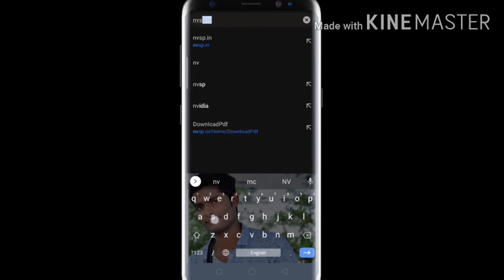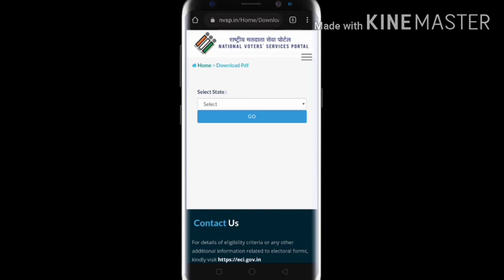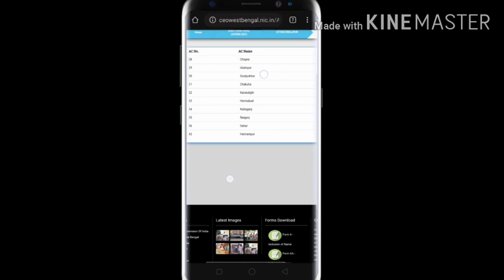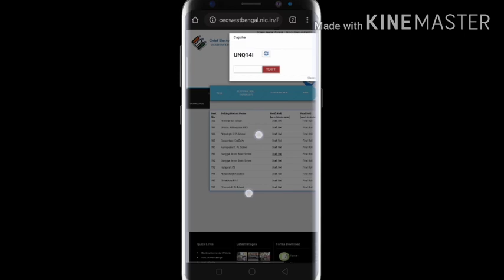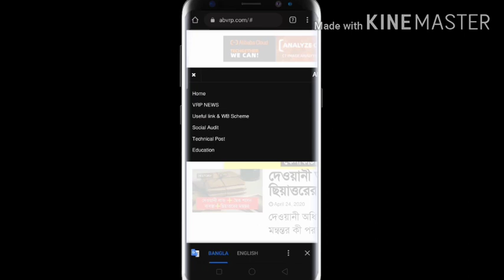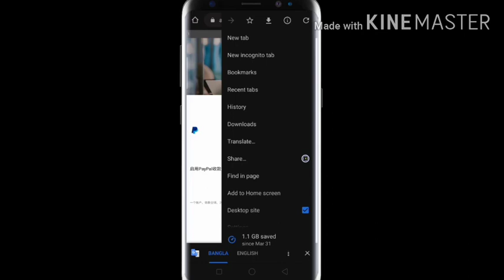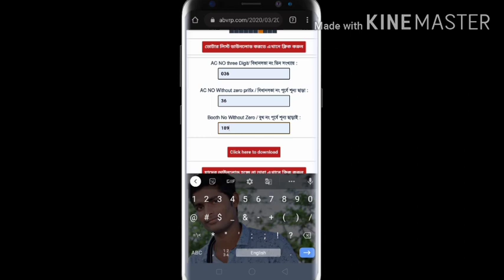how to download voter list 2020 west bengal in mobile|| ভোটার লিস্ট ডাউনলোড।।